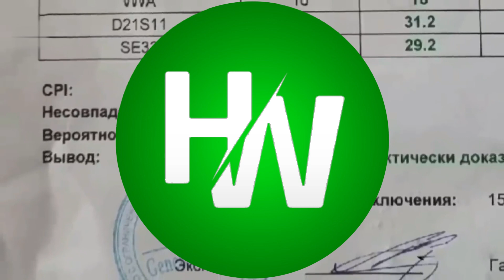Mom Whose Daughter Never Fit In Learns The Startling Truth 39 Years Later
AnimalsWorld : goo.gl/ocdBXq
HappyWorld : goo.gl/yUyJfq